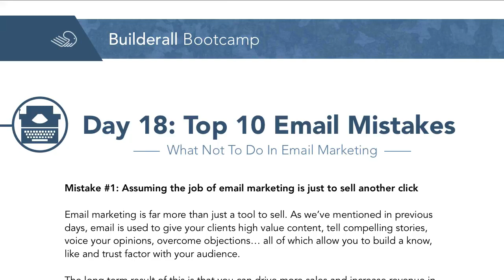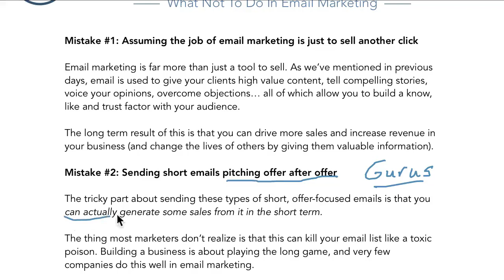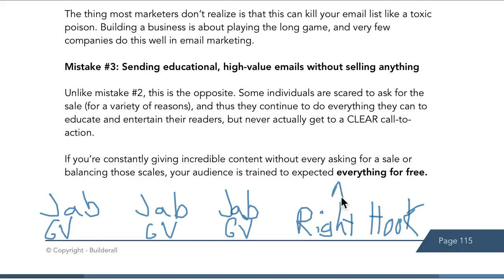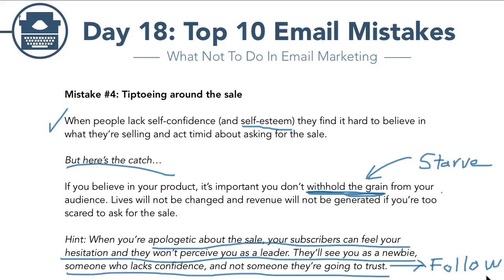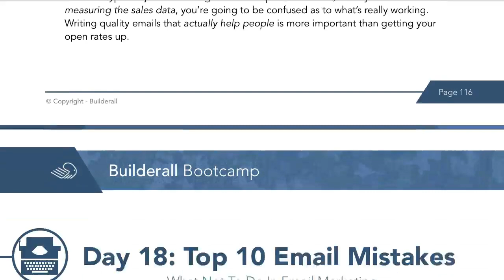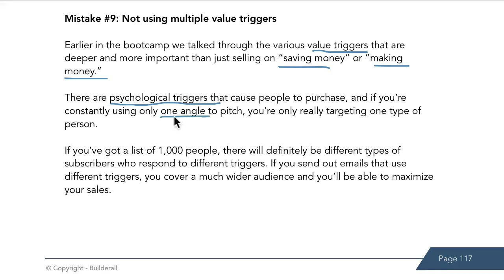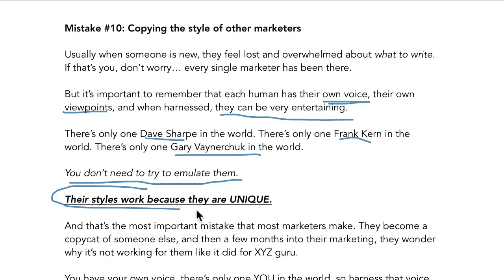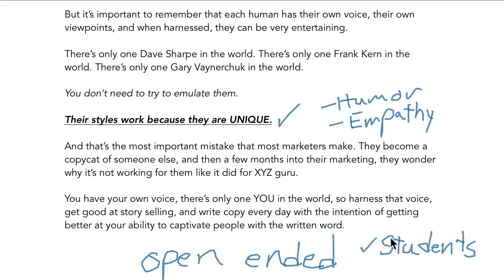day 18 the top 10 mistakes to avoid in email marketing